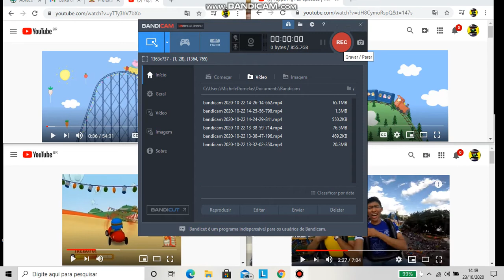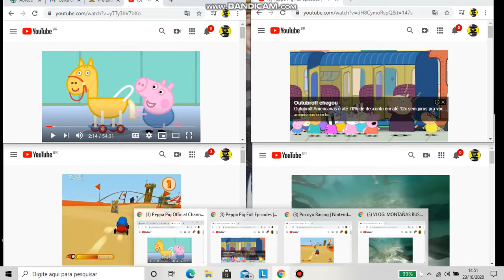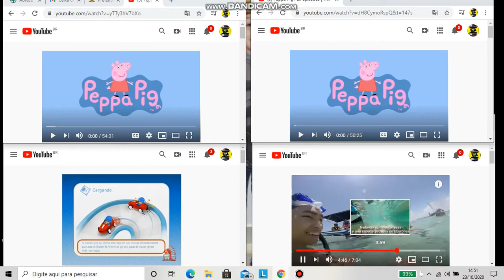Up to faster 4 parison